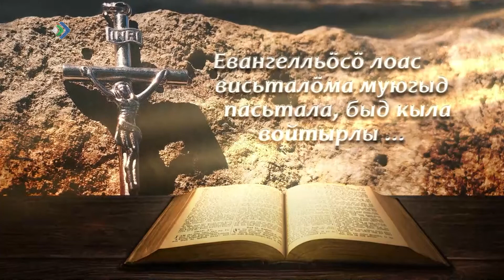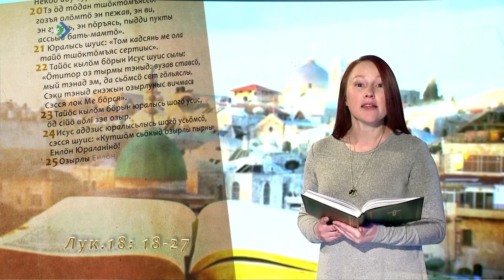«Лыддям Евангелие». Татьяна Михайлова.